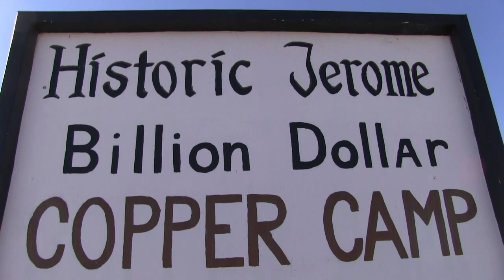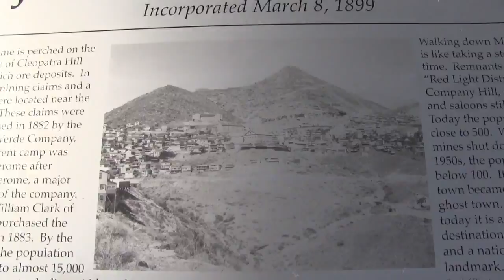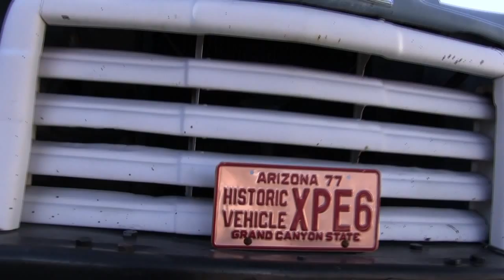A Jerome Documentary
A documentary about the Jerome area in Arizona.